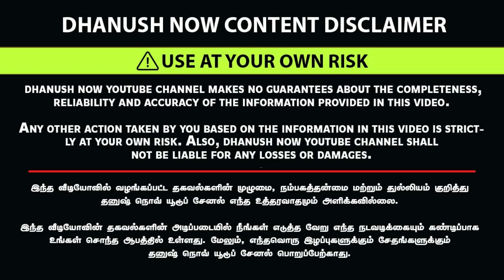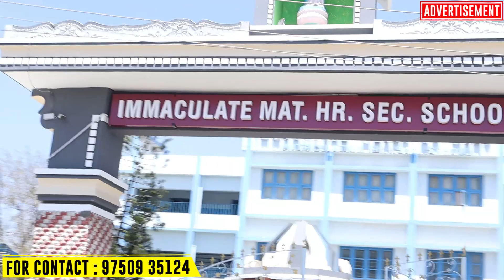கோவையில், 2 BHK House For Sale in Coimbatore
Elango Nagar
Phase-2
Veerapandi Piruvu,
Coimbatore to Mettupalayam Road
Coimbatore

house for sale advertisement
house for sale below 20 lakhs, house for sale by owner, house for sale in tirupur, low budget individual house for sale in chennai with photos, low budget house for sale near me

coimbatore property
properties in coimbatore
coimbatore builders
kovai properties coimbatore
homes in coimbatore
home property
buy property
property for sale
home sell
buy home
home for purchase
a home for sale
homes for sale or rent near me

2 bhk house for sale in coimbatore,

low budget old house for sale in coimbatore,
4 bhk house for sale in coimbatore,
1 bhk house for sale in coimbatore,
1 bhk house for sale in coimbatore below 10 lakhs,
house for sale in coimbatore city,

house for sale in cbe,
house for sale in kovai,
house for sale in coimbatore,
house for sale coimbatore jobs,

low budget house for sale in avinashi road coimbatore, house for sale low budget

jeyam garden puliyampatti
jeyam garden
aadhi builders coimbatore
aadhi builders
dhanush now
dhanush now real estate
dhanush now aadhi builders
dhanush now jeyam garden
house for sale in puliyampatti
home for sale in puliyampatti
land for sale in puliyampatti
real estate in puliyampatti
land promotors in puliyampatti
land for sale in tiruppur
house for sale in tiruppur
home for sale in Tirupur
real estate in Tirupur
house for sale in annur
land for sale in ammur
plots for sale in annur
House for sale in erode
Plots for sale in erode
Land for sale in erode